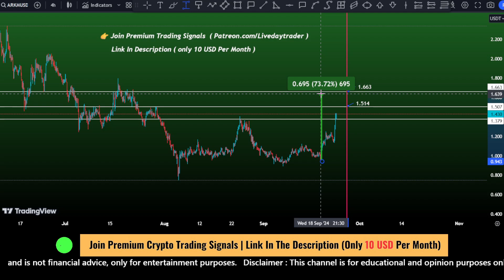Arkm coin ( Arkm ) price prediction | Arkm crypto bullish this week ? Sep 23, 2024